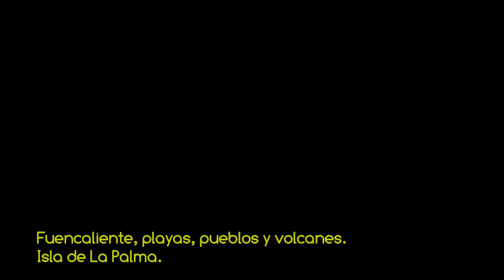VSC - Fuencaliente, playas, pueblos y volcanes - La Palma HD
Vídeo de la serie "Volando sobre Canarias" con un espectacular vuelo sobre la costa de Fuencaliente en el sur de la Isla de La Palma recorriendo localidades como Las Indias y Los Quemedos así como los volcanes de San Antonio y Teneguía. Amenizado con música libre de derechos "Ether" del grupo musical Silent Partner IMÁGENES PROPIEDAD DE MAS VIDEOS Y FOTOS AÉREAS DEL ARCHIPIÉLAGO EN LA WEB DE FOTOS AÉREAS MAS COMPLETA DE CANARIAS. RESERVADOS TODOS LOS DERECHOS.